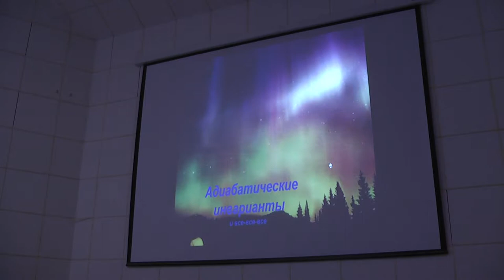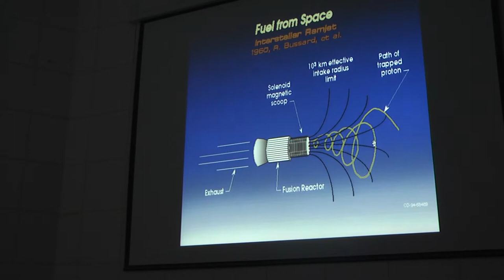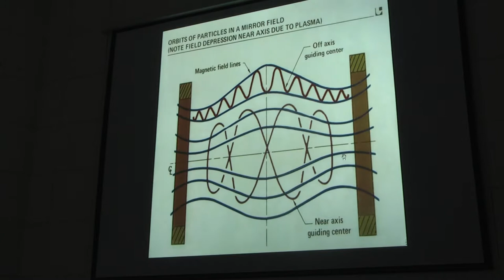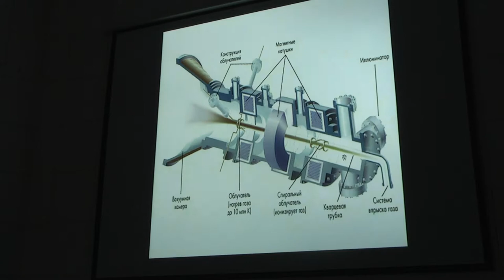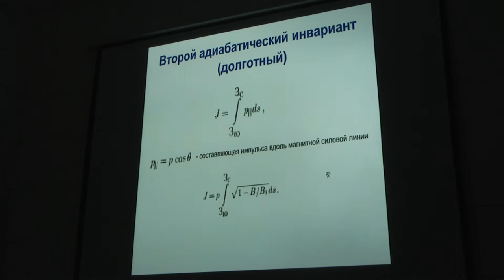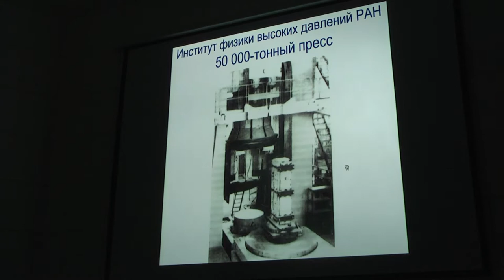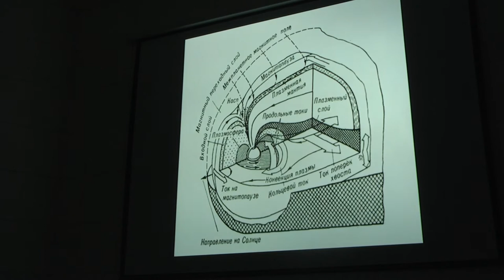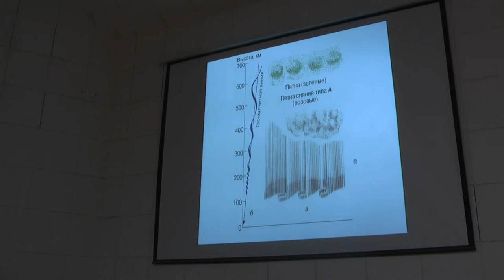"Адиабатические инварианты и...".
Один адиабатический инвариант -- следствие из всего лишь  двух законов сохранения -- и даже из него одного следует целое множество интересных, фундаментально важных и практически полезных выводов.
«Прямоточник» Бассарда -- найдите ошибку!
Как однажды вечером академик (будущий) Будкер долго расспрашивал академика (настоящего) Тамма о движении заряженных частиц в полях, и что из этого вышло.
* и пара слов о том, как температура бывает тензором.
Межпредметный семинар, Озол Д.И., 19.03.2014.